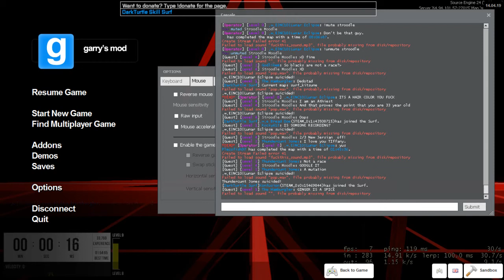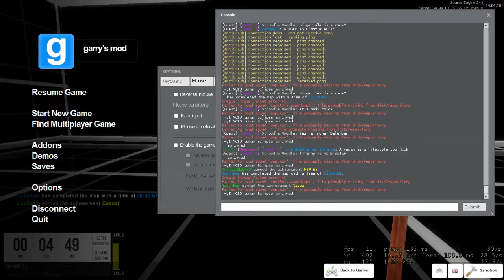Surf on DarkTurtle: Surf_Kitsune 5/20/2014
Farewell ruins of my staffsmanship 2014.
Basically i accidentally(Purposely) recorded me trying to do the secrets on kitsune, and I ended up with this hilarity.
All i gotta say is the no name screams too much.
This was when Godlikem (A good friend of mine now) was level 2, so it's gotta be a long time ago. I tried my best to staff properly, but there may or may not be a few flaws in my staffing. Doesn't matter anymore anyway. This was also when the server was.. well, a lot more in the works than what it is now.
Oh yeah, if this ever uploads, thank Overwolf for it's beautiful spinning green thingy, which doesn't show anything.
Finally, we'll end with a sentence to Axe. Look dude, let's just put this all behind us. I was kind of joking around, but I admit to bitching. I don't even want Operator anymore. Just make the votescripts better, pls? Thank you, Sugarplum!